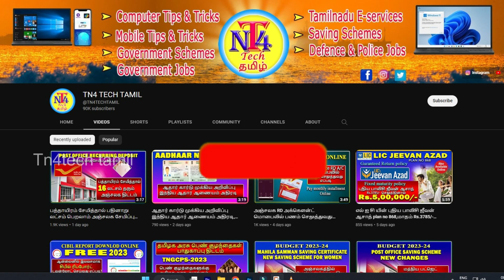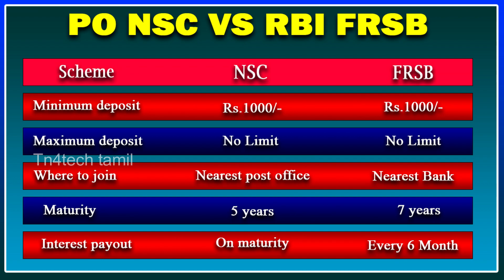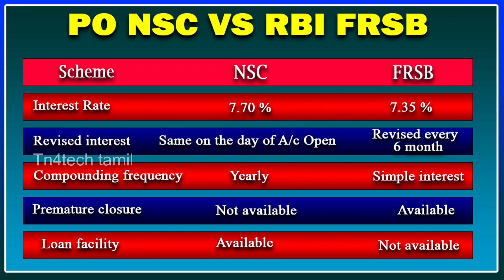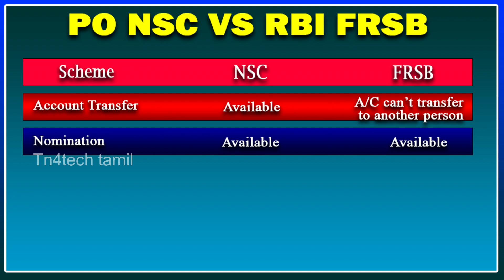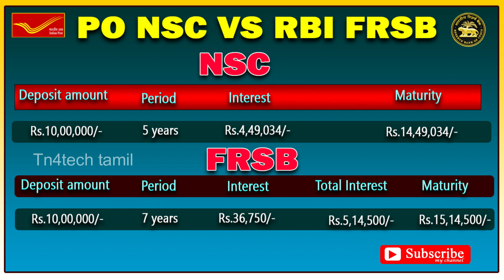Rs.65,000/- அதிகமாக பெறலாம் NSC vs FRSB new udpate 2023, PO NSC and RBI FRSB full details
Rs.65,000/- அதிகமாக இதில் பெறலாம்  NSC vs FRSB new udpate 2023, PO NSC  and RBI FRSB full details
national saving certificate scheme full details in tamil
rbi floating rate saving bond scheme full details in tamil
rbi frsb vs post office nsc
comparision between post office nsc and rbi floating rate saving bond
rbi scheme full details
rbi bond new udpate
post office nsc scheme
rbi newupdate
nsc scheme full details in tamil
frsb vs nsc
interest rate rbi frsb
interest rate post office nsc
higher return in rbi frsb or nsc new udpate 2023
nsc full details in tamil
5 வருடத்தில் Rs.14,50,000/- தரும் அஞ்சலகத்தின் அசத்தல் திட்டம்
NSC New interest maturity postoffice
  postoffice saving scheme april 2023
 national saving certificate new udpate 2023
 nsc april 2023
national saving certificate new interest rate and maturity benefits april 2023
 nsc new udpate 2023 / national saving certificate april 2023
 nsc new interst and maturity benefits tamil
nsc new update 2023
 national saving certificate
 2023/ post office nsc scheme new update
 single investment in post office nsc
one time investment scheme in postoffice
 tax benefits in nsc schme
tds details in  nsc tamil
post office nsc tamil
  nsc tamil.
அதிக லாபம் தரும்  RBI Floating Rate Saving Bond full details in tamil, New interest rate RBI FRSB
RBI FLOATING RATE SAVING BOND NEW INTEREST RATE TAMIL
rbi saving bond new interest rate tamil
அதிக லாபம் தரும்  rbi frsb 2022
rbi frsb புதிய வட்டி விகிதம் என்ன?
rbi new interest rate in saving bond tamil
rbi saving bond full details in tamil
rbi saving bond details in tamil
saving scheme in rbi full details in taml
how to buy rbi floating rate saving bond tamil